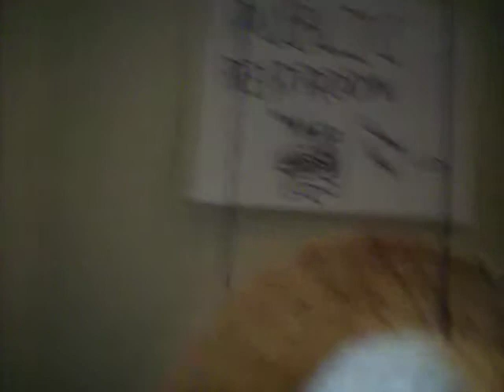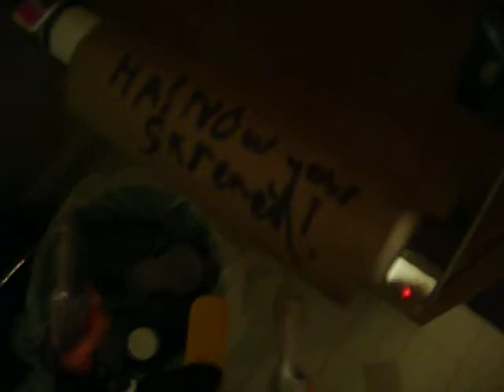mexican bathroom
hershy squrts